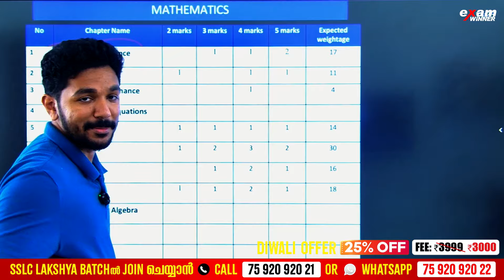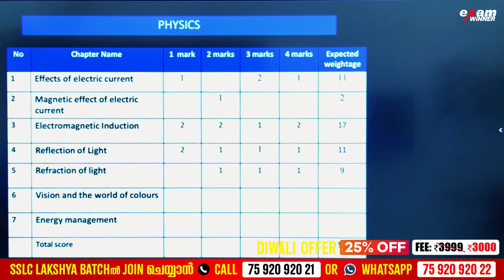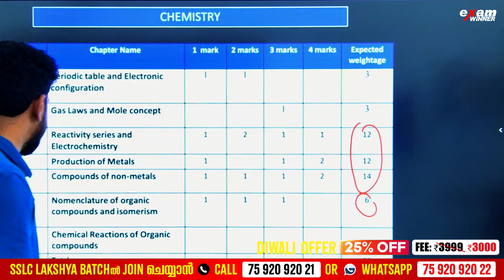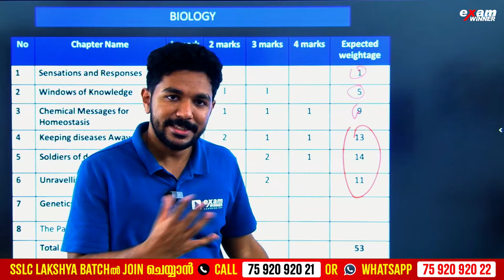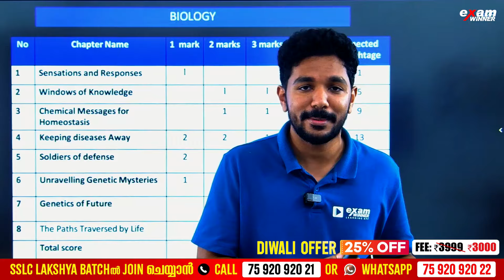SSLC Christmas Exam Chapter Wise Weightage.! Exam Winner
🛑To join SSLC Lakshya Batch 📱Call to 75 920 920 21 or WhatsApp " Hi " to 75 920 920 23

🛑To join +1 Agni Batch 📱Call to 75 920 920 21 or WhatsApp " Hi " to 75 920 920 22

🛑To join +1NEET Prithvi/JEE Yodha Batch 📱Call to 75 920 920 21 or WhatsApp " Hi " to 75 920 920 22